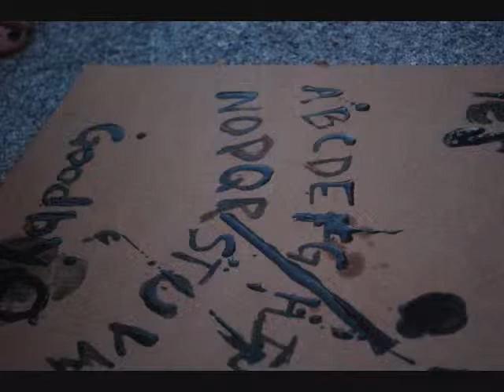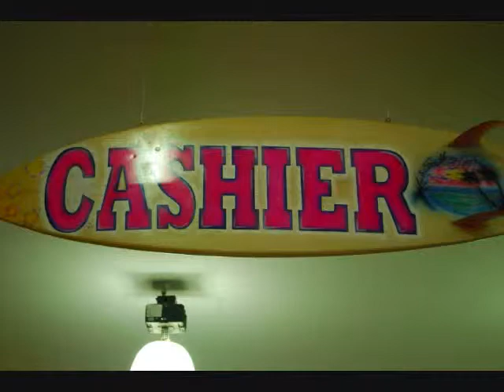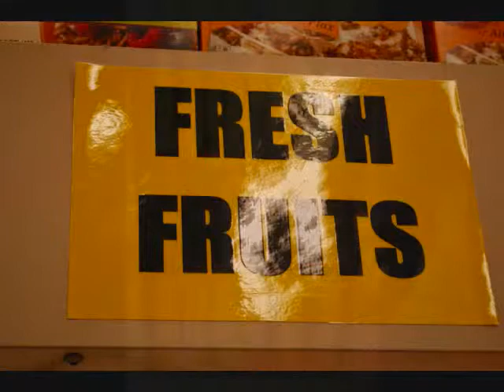Santa's Enchanted Forest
Pictures in Miami